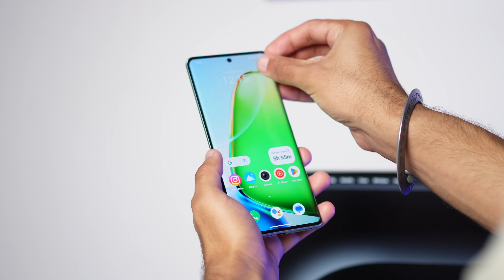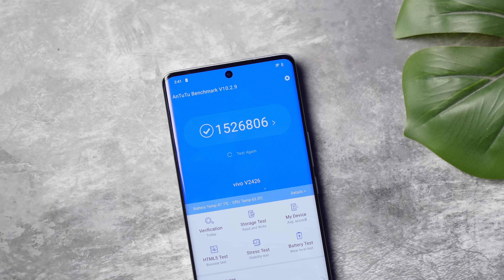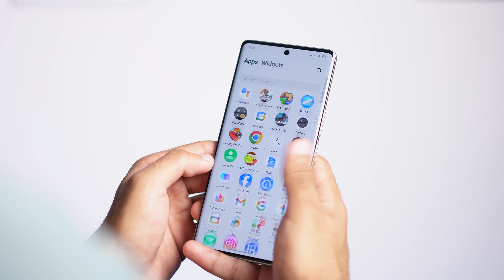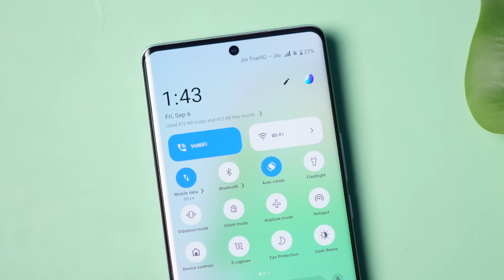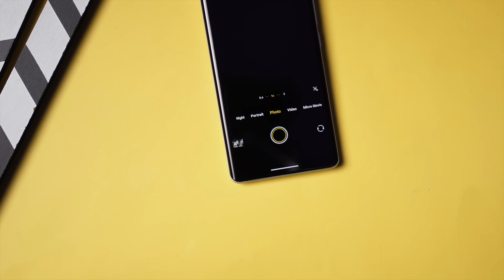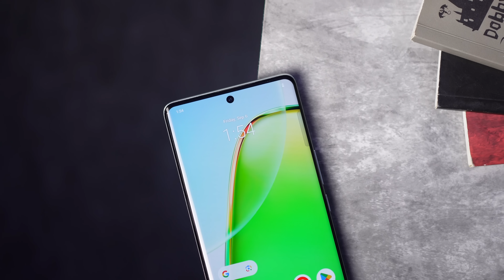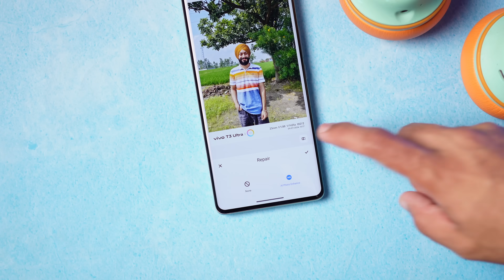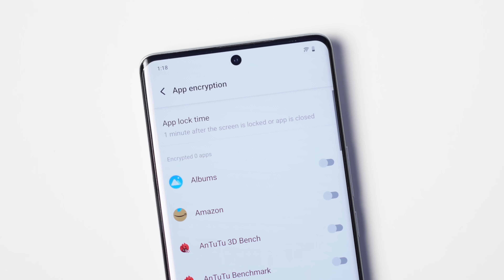Crazy Powerful 5G Phone at 28,999* - vivo T3 Ultra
So in these video I have discussed all the small things in depth about vivo T3 Ultra and is it worth buying over Moto Edge 50 Pro and vivo v40

Time Stamp -
1. Intro - 00:00
2. Unboxing of vivo T3 Ultra  - 00:36
3 . Design of vivo T3 Ultra  - 00:59
4. Performance of vivo T3 Ultra - 01:48
5. Gaming Performance of vivo T3 Ultra - 02:33
6. Gyro Performance of vivo T3 Ultra - 02:47
7. Display of vivo T3 Ultra - 02:56
8. Sound Quality of vivo T3 Ultra - 03:45
9. Battery Life of vivo T3 Ultra - 04:10
10. Network of vivo T3 Ultra - 04:26
11. Camera of vivo T3 Ultra - 04:58
12. Video Quality of vivo T3 Ultra - 05:11
13.  Selfie of vivo T3 Ultra - 06:33
14. Build Quality of vivo T3 Ultra - 07:46
15. Software of vivo T3 Ultra - 08:01
16. Conclusion - 08:37